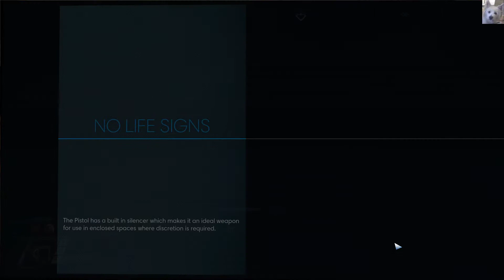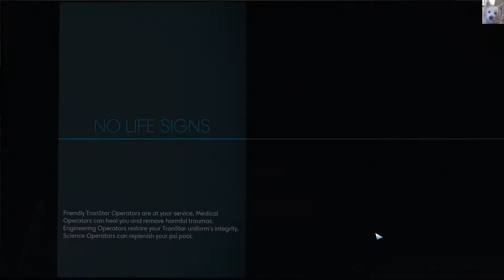Stew Plays Prey - Episode 13